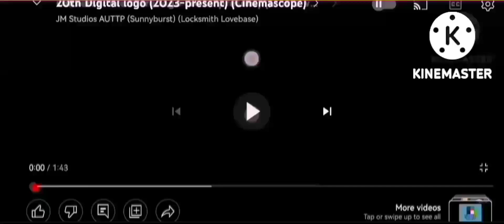Gawain Hale Films logo (2023-present)